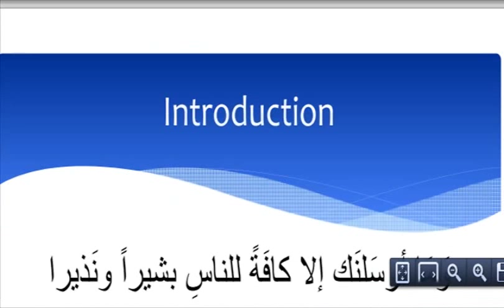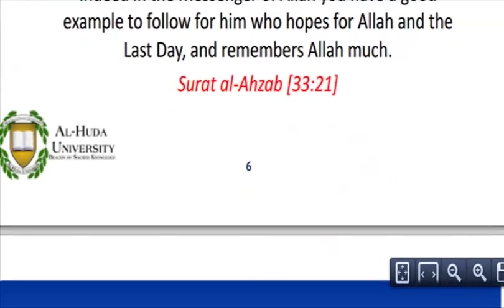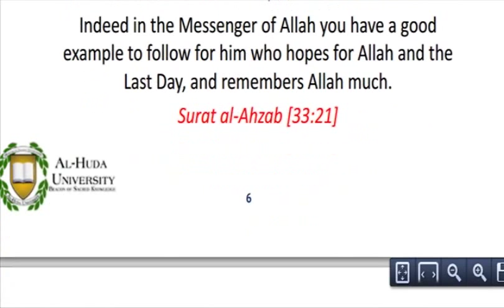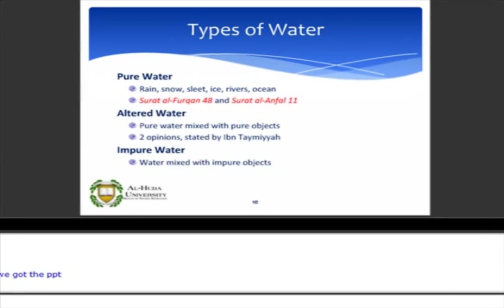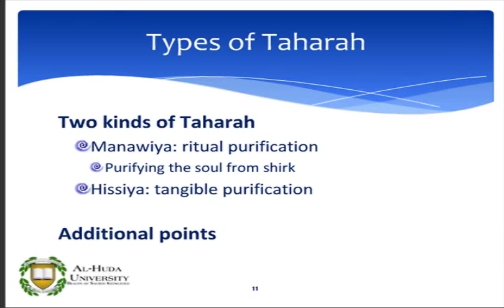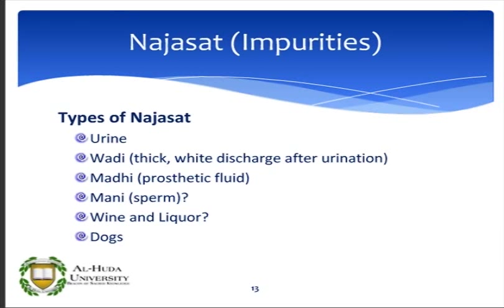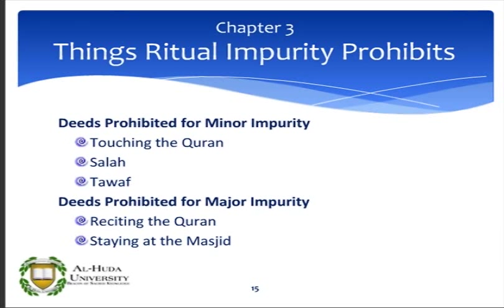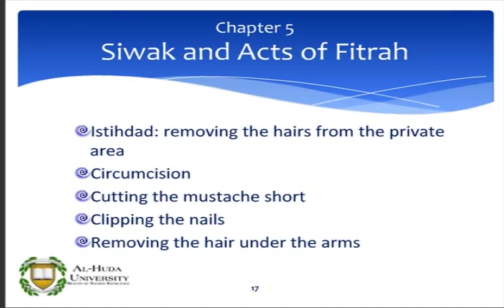Fiqh of Purification Session 1 - Dr Ibrahim Dremali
This series is for Al-Huda University of Houston Texas and Sunnahfollowers.  This lecture serves as the intro to the book used and the topic.  Join this class free of charge every Tuesday at 9pm EST which is 2am Uk time at sunnahfollowers.net